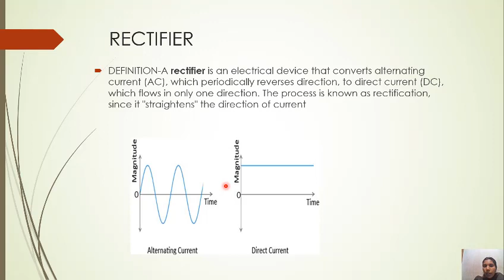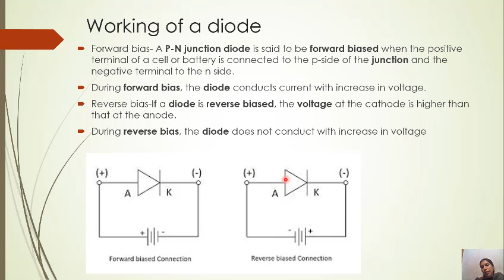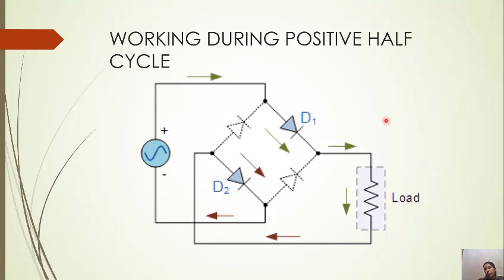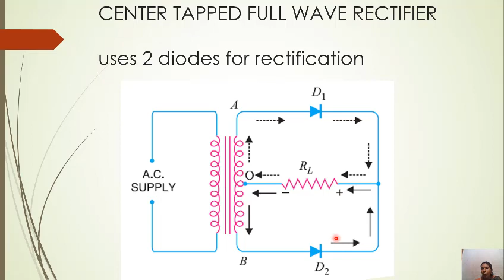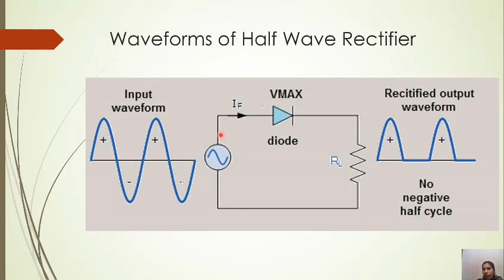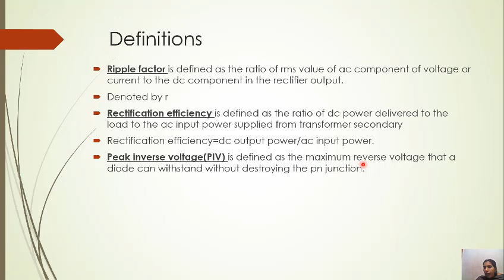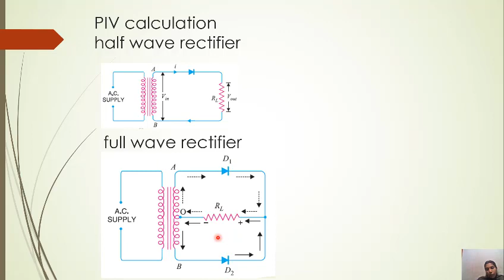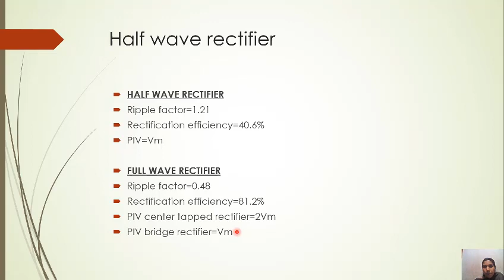S3_EEE_ANALOG DEVICES AND CIRCUITS_3031_MODULE1_PART2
TOPIC: FULLWAVE RECTIFIER

In this video we will have an introduction to full wave rectifier & its working.

Happy Learning!!